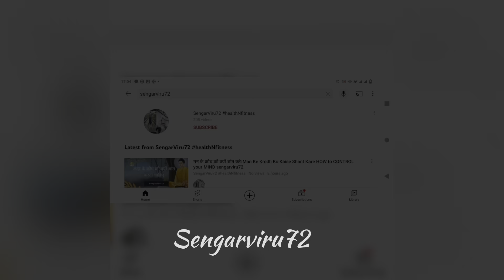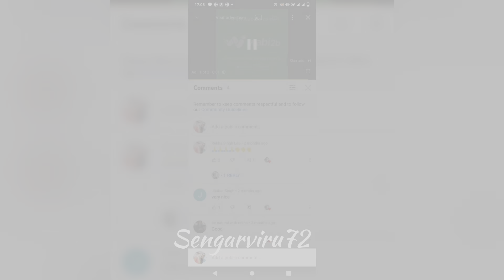बुद्धि क्या खाती है?” What Does Mind Eat ? Can You Tell ????????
बुद्धि क्या खाती है?” What Does Mind Eat ? Can You Tell ? Life Changing Motivational Story
Mahatma Budh की एक लोकप्रिय कहानी
Highlights:
sengarviru72allvideos,motivational video in hindi,यह सीख आपकी जिंदगी आसान कर देगी,एक सीख आप की जिन्दगी बदल सकती है|,हर परिस्थिति में शांत रहना कैसे सीख सकते हैं।,mahatma budh की एक लोकप्रिय कहानी,
Do humans control their thoughts?
What things control your mind?
क्या भगवान होते हैं या नहीं?
भगवान क्या संकेत देते हैं?
भगवान को कैसे पा सकते हैं?
असली भगवान कौन है?
बच्चों के लिए मजेदार लघु कहानी
ये खाएं, बुद्धि बढ़ाएं
बुद्धि की करामात
बुद्धि पीती क्या है?
Improve brain health with the MIND diet

sengarviru72, is a Revolutionary Motivational Speaker
and tells about how you achieve your peace of mind, peace of mind is very important part of life. first you know yourself, means apni shakti ko pehchano ya jano, God has send you on this earth with individuality and skill. Never think that you are small to do things.you can achieve anything what you want to get.
 But secondly, don’t forget that don’t feel ego , ego is main hindrance in to understand your problem .try to come up and know your ego.
Randhir Singh (sengarviru72)  is a name among people who struggled, failed and surged ahead in search of success, happiness and contentment. Just like any middle class guy, he too had a bunch of unclear dreams and a blurred vision of his goals in life. All he had was an undying learning attitude to hold on to. Rowing through ups and downs, it was time that taught him the true meaning of his life.

🙏help me to reach 100k
🙏do like
Motivational Video
what makes good life
 makes a good life
books on telegram
motivational books
top in inspirational books
best books on amazon

Sengarviru72,dailymotivation,daily vlogger,trending,sengarviru72allvideo,latest 2021, ,sengarviru72,sengarviru72allvideos
Raja rani ki kahani, brainstorming,

quotes,8 habits of highly effectively people, words,new life quotes,habits of successful people,habits of riches
sengarviru72,sengarviru72allvideos,motivational video in hindi,यह सीख आपकी जिंदगी आसान कर देगी,100 % शारीरक और मानसिक Problem से छुटकारा देगा,self control kaise kare,how to control your mind,how to control anger,how to control sexual desires,how to control your emotions,how to